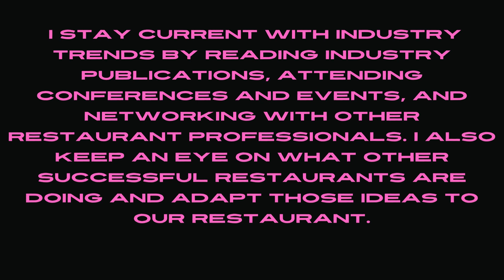manager interview questions and answers for how do you with current trend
shortvedio restaurant manager interview questions and answers for how to stay current trend